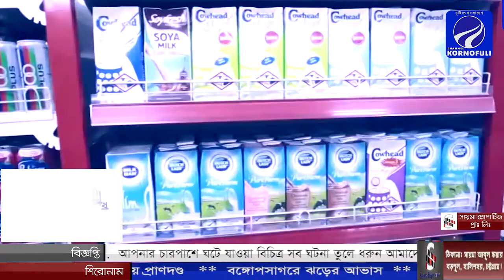রাউজানে এ.বিএম ফজলে করিম চৌধুরীর ৬৬তম জন্মদিন উদযাপন